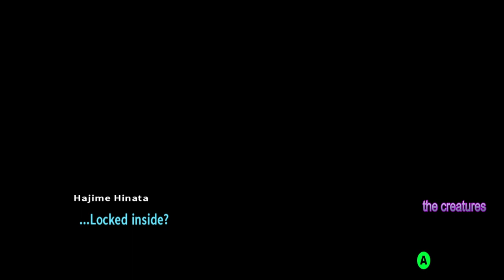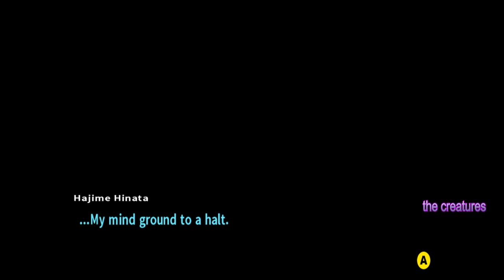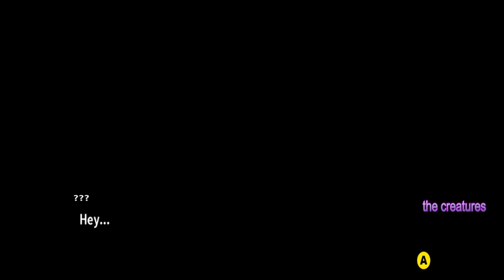Danganronpa Trigger Happy Havoc Part One (This Game is Fun)